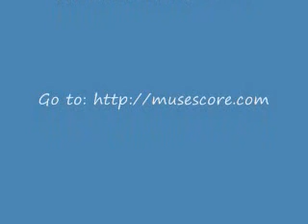Sonata in G Major (Opus 168) for Bassoon and Piano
In the last year of his life, at the age of 85, Camille Saint-Saëns was still active as a composer and conductor, traveling between Algiers and Paris. Besides a final piano album leaf, his last completed works were three sonatas, one each for oboe, clarinet, and bassoon. He sensed that he did not have much time left; he wrote to a friend, "I am using my last energies to add to the repertoire for these otherwise neglected instruments." He intended to write sonatas for another three wind instruments, but was never able to. Saint-Saëns began the pieces early in the year while in Algeria and completed them in April in Paris. He was not alone in wanting to write for these instruments. English composers, such as Holst and Bax, and other French composers, such as Honegger and Milhaud, were also starting to expand the literature for woodwind instruments around the same time. In fact, Saint-Saëns' sonatas have pastoral and humorous moments that are similar to those others' works, relying on simpler melodies and textures than are found even his earlier chamber works, yet retaining Classical forms for their structure. Although all three sonatas were published before Saint-Saëns' death, they were not premiered until later. The Bassoon Sonata, Op. 168, was dedicated to Saint-Saëns' friend, August Périer, a bassoon professor at the Paris Conservatoire. The opening Allegro moderato is liltingly charming as it drifts between major and minor, building to a not too dramatic climax in its development section. The second movement, Allegro scherzando, begins in minor mode, but it, too, changes frequently between major and minor during its lighthearted jaunt. The final movement is in two parts, Molto adagio and Allegro moderato. The Adagio, the longest section of the entire sonata at over five minutes, features a florid melody over a simple, essentially chordal accompaniment. It leads to the cadenza-like, minute-long final Allegro.

This Bassoon Sonata in G major, Op. 168 was composed in 1921, the year of his death and is the first of the three sonatas that Saint-Saëns composed for wind instruments, the other two being the Oboe Sonata (Op. 166) and the Clarinet Sonata (Op. 167), written the same year. The piece is dedicated to Clément-Léon Letellier (b. 1859) , lead bassoonist with the Societé du Conservatoire de l'Opéra.